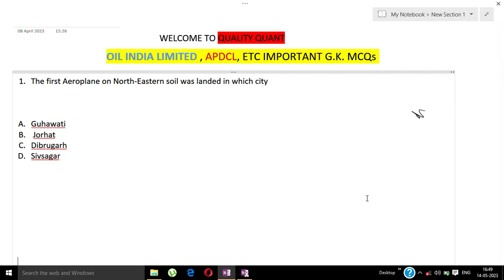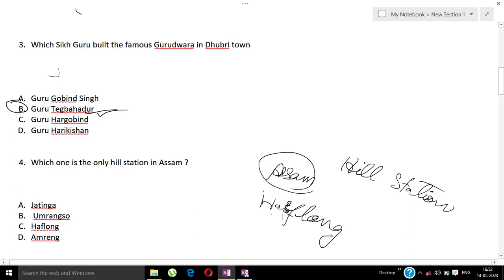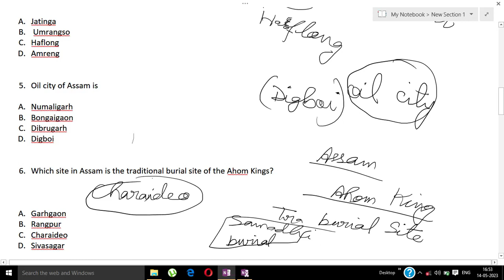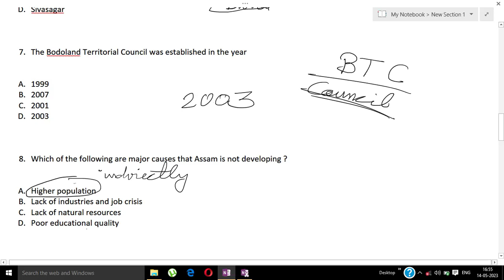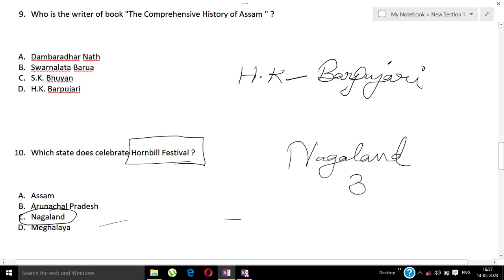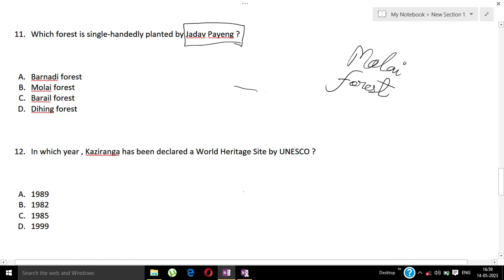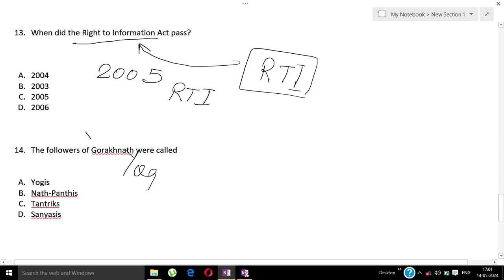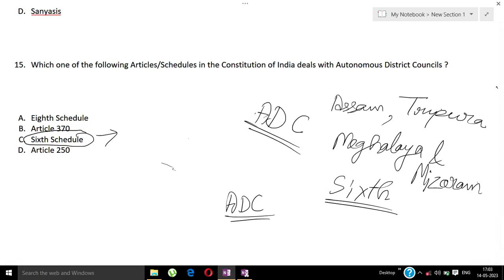OIL INDIA LIMITED , APDCL, GK SESSION 10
Hello guys, In this video, I have discussed some mcqs related to G.K. which are very important for OIL INDIA LIMITED RECRUITMENT 2023 (PCM,ITI,JE) ,, APDCL,, etc.